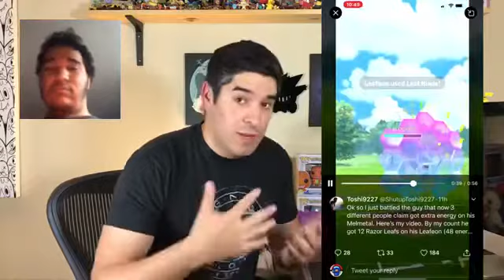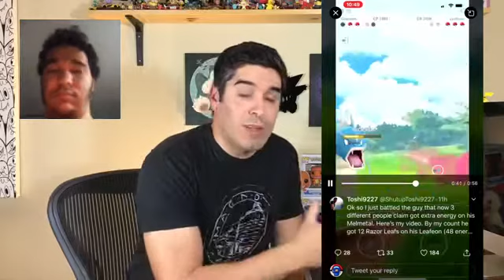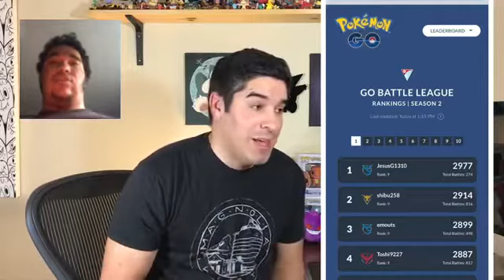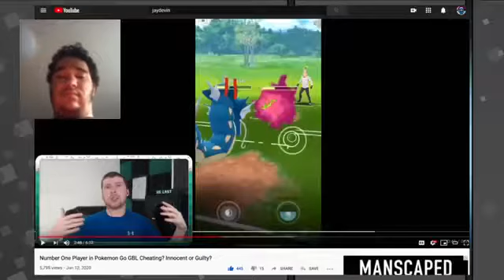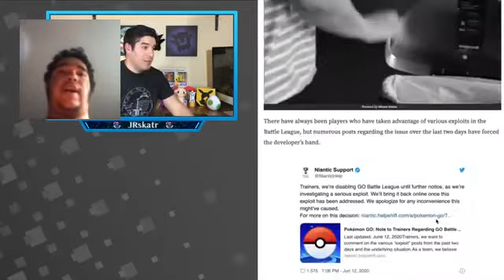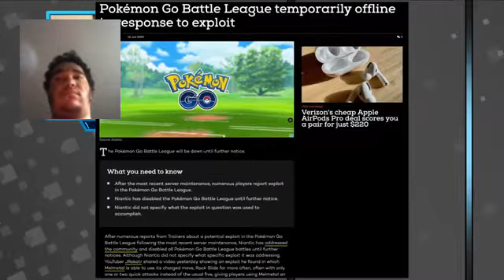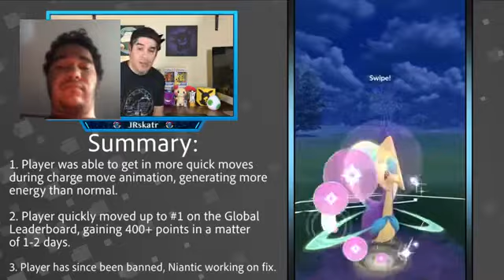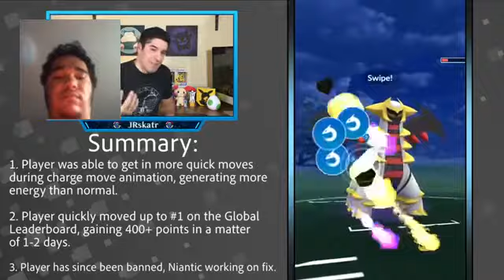Live Reaction Video- What has Niantic done to fix this issue?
Hey guys I wanted to react to this as I tell those who are new to the competition world that cheating of any extent is wrong and has a bad influence others. We should accept this fact as we win some and fall over some.

The following video is made for everyone and it contains information that belongs to another user to make a live reaction video.